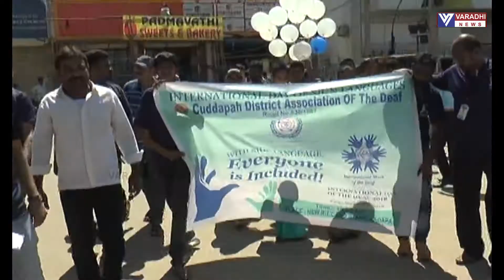KDP SIGN LANGUAGERS RALLY 30 09 18